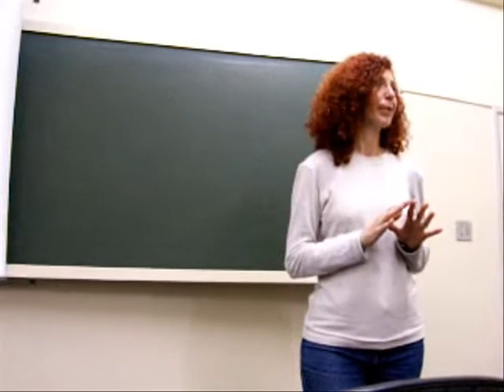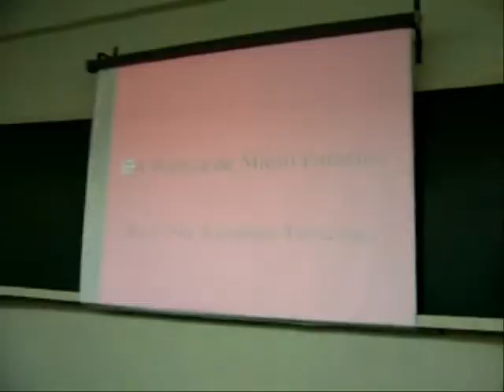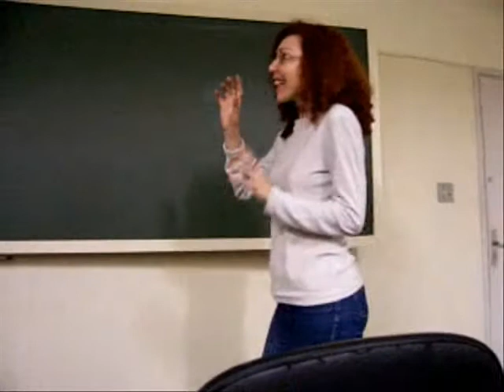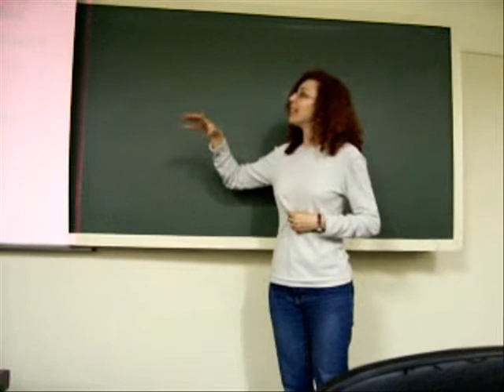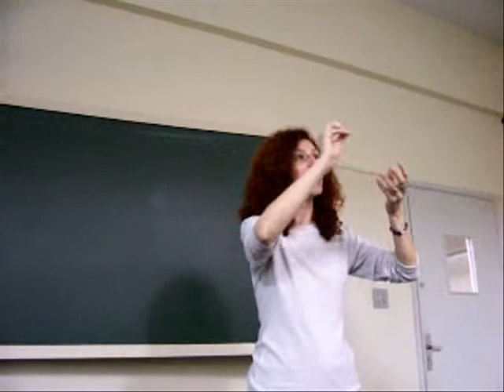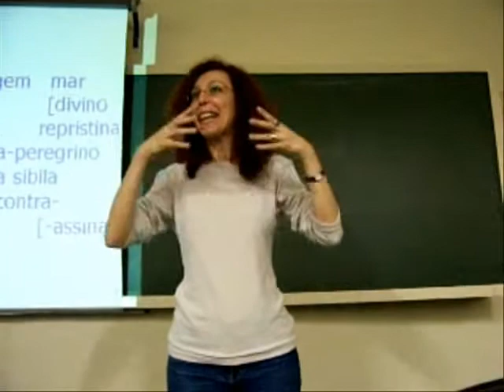Mário Faustino na V Jornada de Letras pela Professora Mestra Jucimara Tarricone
Vídeo feito como trabalho de Tecnologias da Educação no ano de 2006. Entrevista com a Profesora Mestra Jucimara Tarricone e trechos de sua palestra.